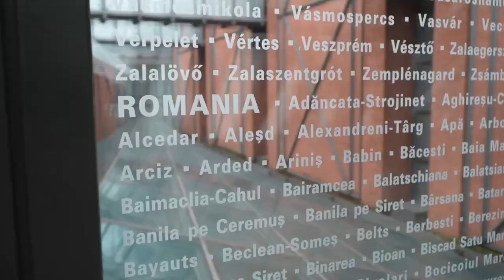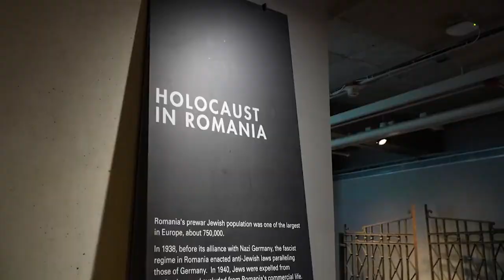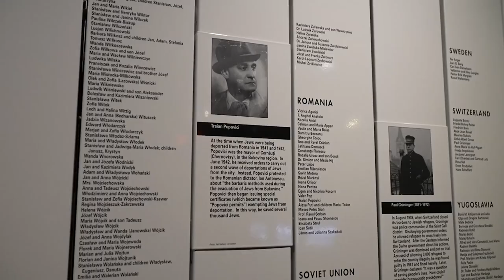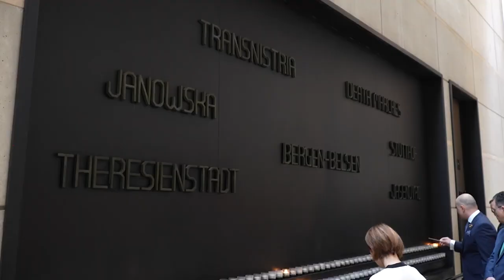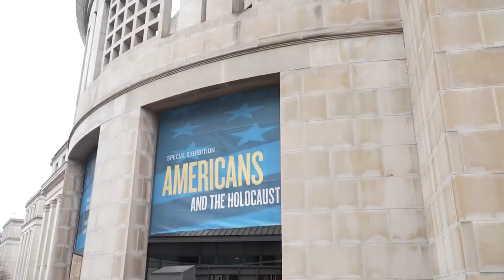03/12/23 Vizitarea Muzeului Memorial al Holocaustului din Washington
03/12/23 Vizitarea Muzeului Memorial al Holocaustului din Washington